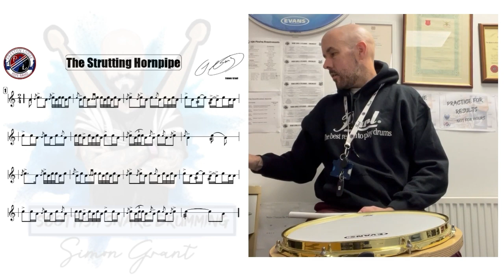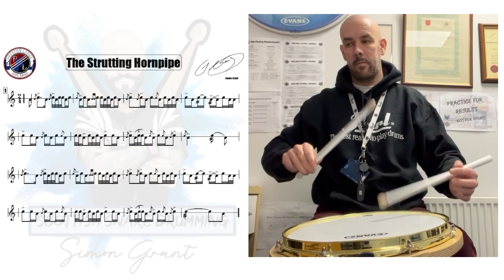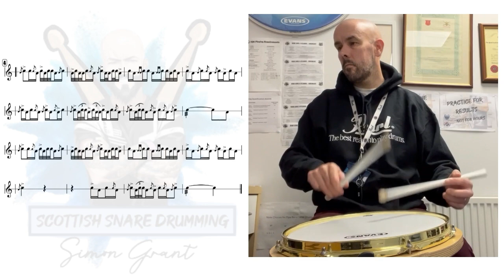🥁Juvenile Drum Scores - The Strutting Hornpipe🥁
Here is the video for the Strutting Hornpipe